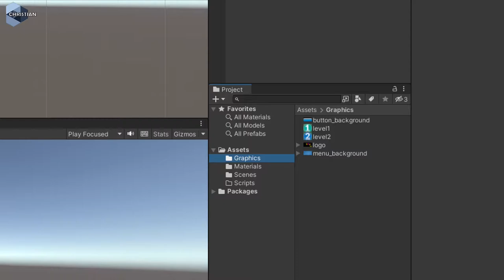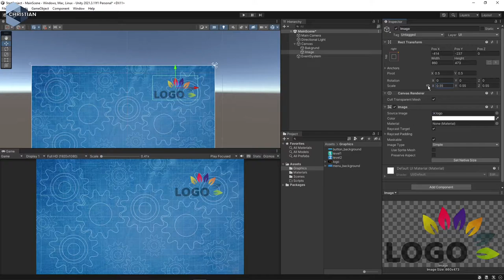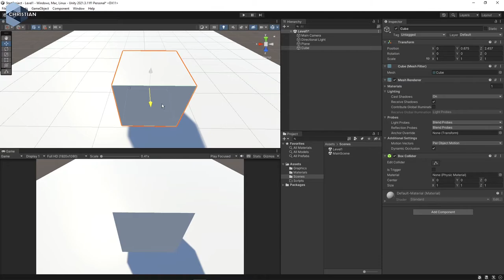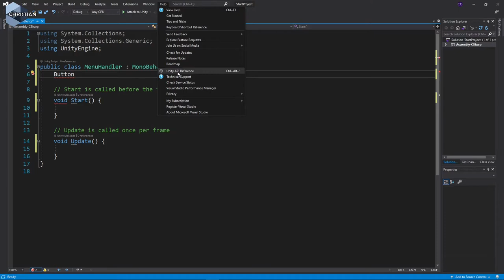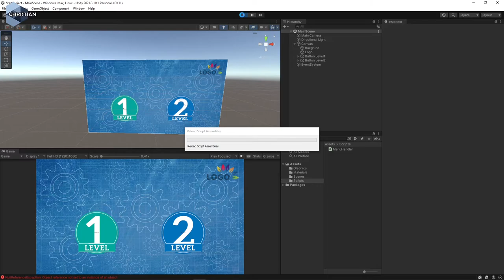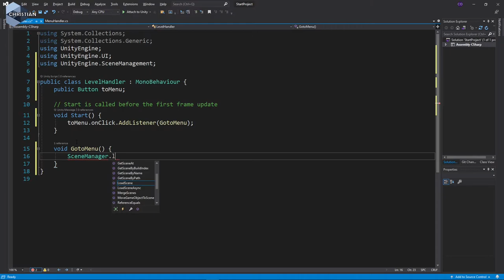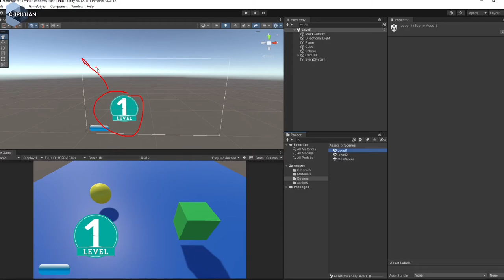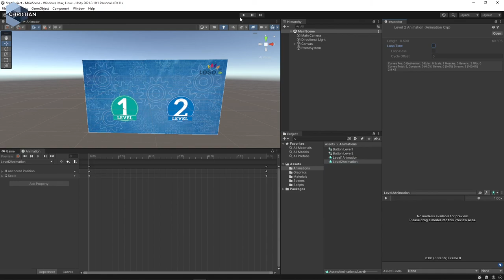SUV 2022 4.4.2 User Interface och Animationer